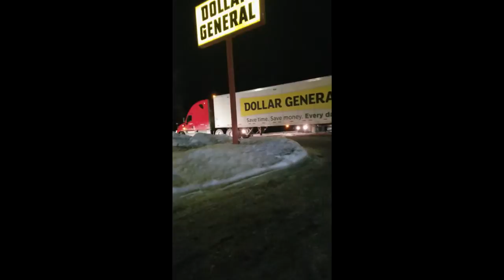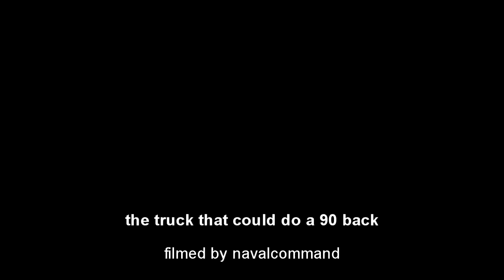the driver that could do it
a driver that did a perfect 90 back down the hill